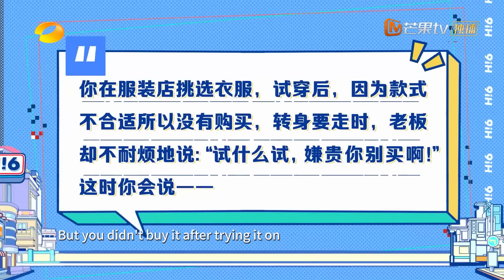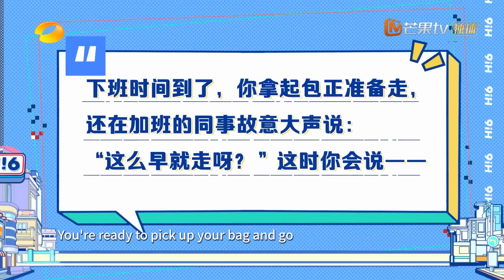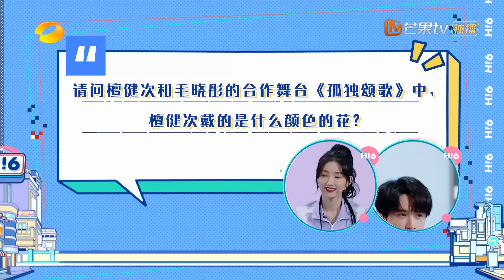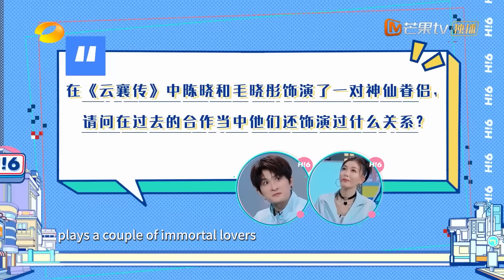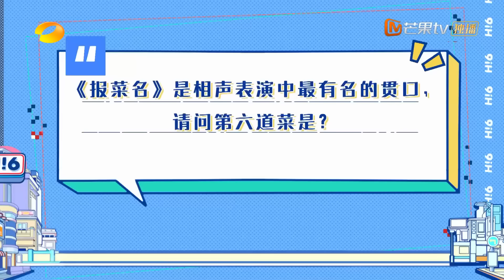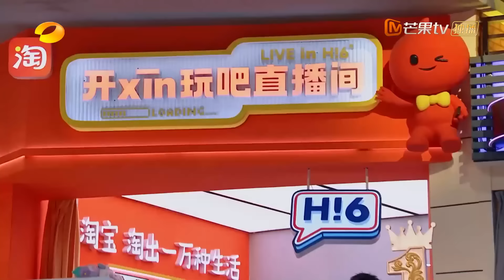ENG SUB《你好，星期六》20230603期：秋瓷炫檀健次合唱《回家的诱惑》火热开场 张远杨迪玩游戏胜负欲爆棚 | Hello, Saturday丨MangoTV